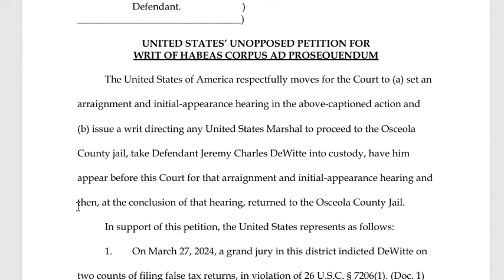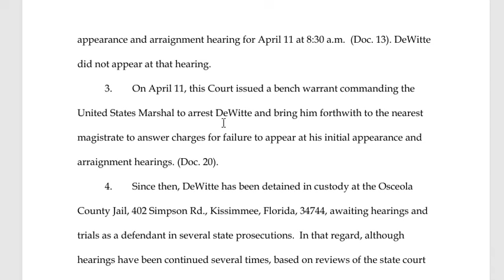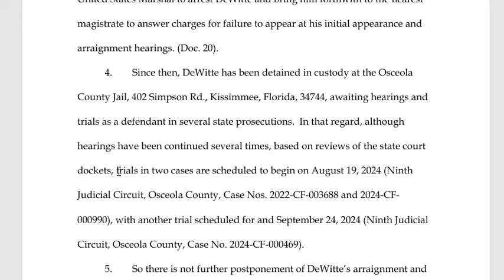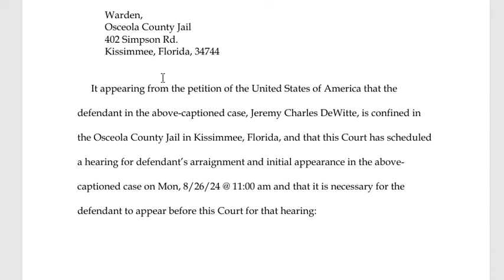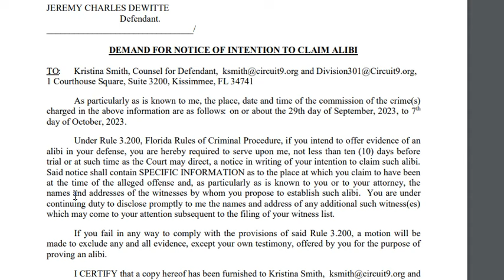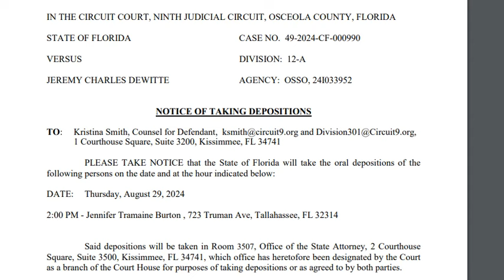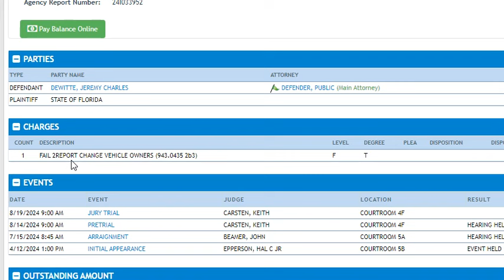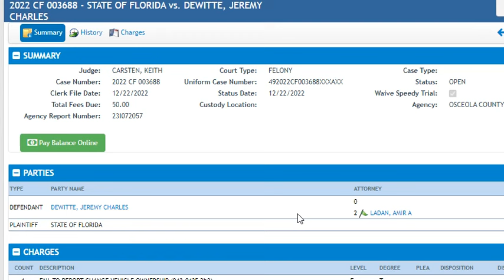Jeremy Dewitte Updates in Federal Tax Fraud Charges Aug 16 2024